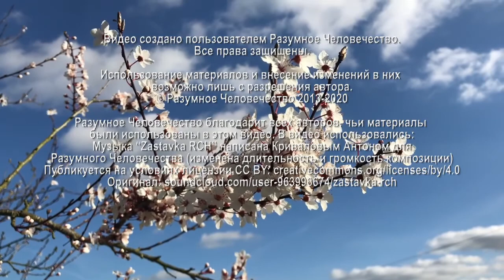Система НЛП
В одном из видео вы говорили, что к НЛП относитесь отрицательно. Можете пояснить более подробно, что не так? Интересует не в разрезе манипуляций других, а применение НЛП для управления собой. На вопросы участника онлайн-встречи отвечает Григорий, эзотерический психолог.

Видео №2607